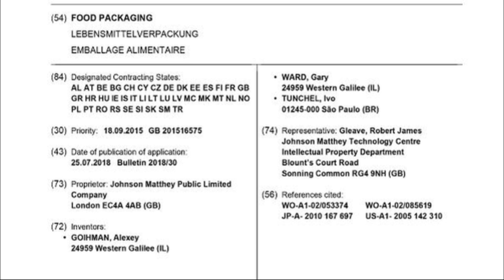Xflow - Stepac new patent for bulk packaging automation.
Stepac New Patent for packaging bulk produces with Flowpack machine.
Reducing cost
Improve productivity
Less labor cost and personal